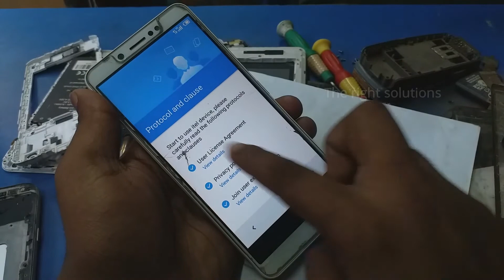Itel s11 pro hard reset It s11 pattern lock unlock Itel pin code remove Itel all mobile hard reset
Pattern lock ভুলে গেলে খোলার নিয়ম
Pattern lock remove without data loss
Itel s11 pro hard reset not working
Itel s11 pro pattern remove just 2 minutes